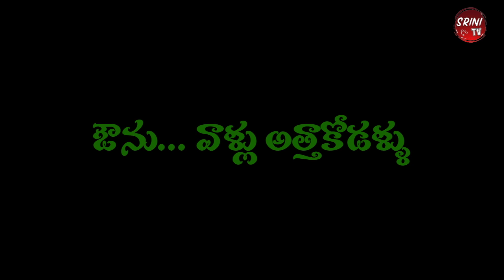Avunu... vallu atha kodallu | ఔను వాళ్ళు అత్త కోడళ్ళు Part -2 | Telugu Comedy Shortfilm 2020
vunu... vallu atha kodallu Part - 2 | ఔను వాళ్ళు అత్త కోడళ్ళు | Telugu Comedy Shortfilm

SriniTv
Telugu Movie and Telugu Short Films  & Web Series  Promotions

    Telugu Short Films  & Web Series